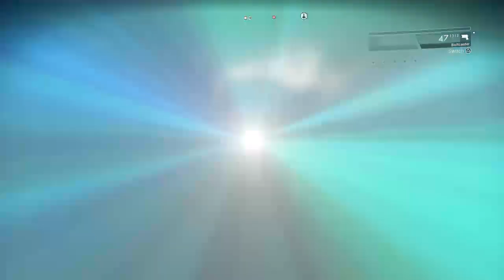Ambient Chill Atmospheric SciFi Adventure in No Man's Sky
Relax and enjoy the ambient sci-fi adventure of No Man's Sky with Kwiz